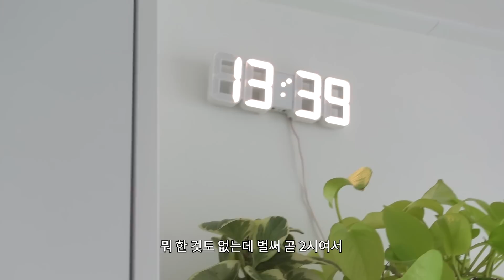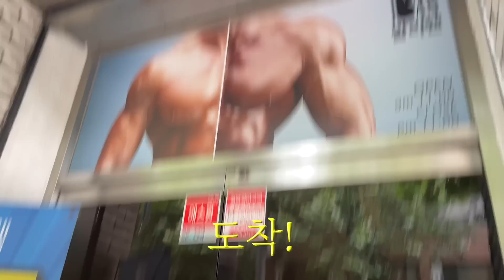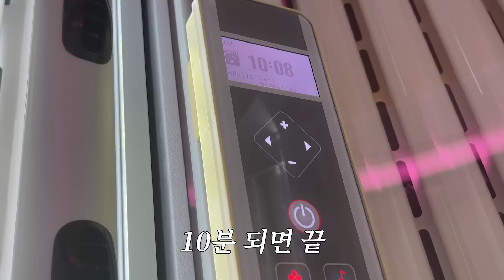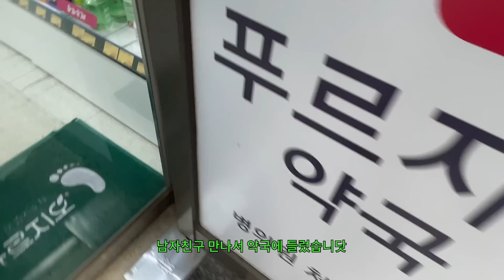알중소녀의 24시간 브이로그🤭 운동하고 태닝하고 술먹는 바쁜 하루..^3^❤️ (신설동 술맛집 투어)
팝콘들은 술 적당히 먹기..ㅎ

👗착장정보
탑 - 샵사이다
팬츠 - 펀치드렁크파티즈
가방 - 큐리티

⏱타임라인
0:00 인트로
0:12 기상☀️
1:57 태닝걸 태닝걸🔥
3:24 고요베이크샵 혼카페☕️
6:07 나정순할매쭈꾸미🐙
8:21 김무비선정 골뱅이탕 1등집🐚
11:46 소주먹기좋은 포차🌶